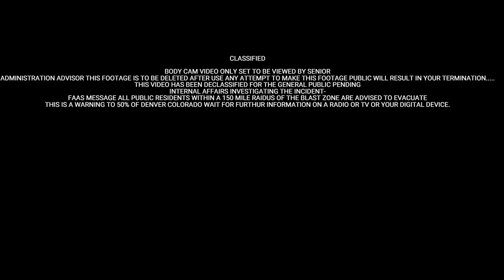denver research center of nuclear physics and energy incident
Badass Links.

this is meant to just be a lore video based on whats said in my discord server which isnt up at the moment so il just copy and paste it

 pending an public investigation on the denver research center of nuclear physics and energy detonations the internal investigation has been completed incident report 3942 declassification code denver foxtrot bravo 9-ACCEPTED DECLASSIFING-begin tape- we have tracked keystrokes of a employee dr tom hansen to be the detonation codes of 5 nuclear devices that were placed in the cause of a data leak. We also have reason to believe due to his action on the security footage hansen put the dark fusion reactor temp to 50000000 kelvin over standard operating levels which intern caused the core to collapse and the singularity inside to detonate killing every reasercher except 1 dr jack halloway site administrator according to the CCTV footage he was knocked out and proceeded to wake up 6 hours later right before the nuclear devices were set to detonate mere miliseconds after he woke up he encountered all 5 devices detonating at once although in the body camera video you cannot see them halloway then for reasons unknown walked outside without a hazmat suit and exposed to over 500000 rads of radiation he then went into the tunnel going to where the dark fusion reactor was and covered himself up with 2 peices of glass then the camera cut out. it is unknown if he is dead or alive hansen is due for termination for treason and 500000 counts of 1st degree murder this report is to be placed in a secure facility and never opened again. end tape.